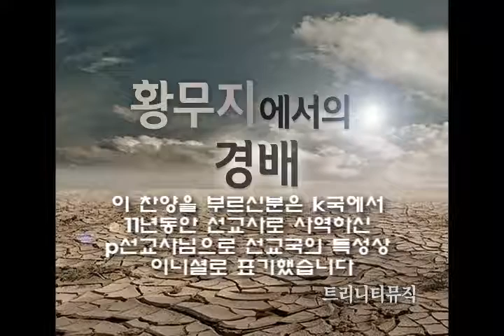황무지에서의 경배 _트리니티뮤직 소개영상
황무지에서의 경배 _트리니티뮤직 소개영상입니다